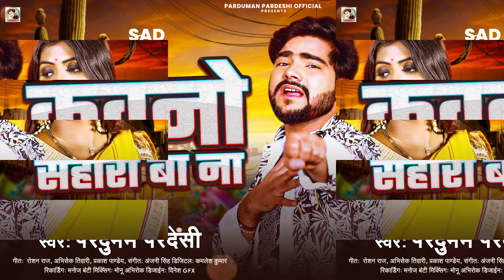कवनो सहारा बा ना | Parduman Pardesi | Kawano Sahara Ba Na | Bhojpuri Sad Song 2024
ये प्रदुमन परदेशी का  नंबर है |  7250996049

►Title :- Kawano Sahara Ba Na
►Song :- कवनो सहारा बा ना
►Singer :- Parduman Pardesi
►Lyrics :- Roshan Raj , Abhishek Tiwari, Prakash Pandey
►Music :- Anjani Singh
►Recording :- Manoj Banti
►Mixing :- Monu Abhirock
►Label / Company :- Parduman Pardeshi Official
►Digital Head :- Kamlesh Kumar 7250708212
►Digital  Partner : Margin Media
►Fallow Me
आप सभी भोजपुरी दर्शको को मेरा प्रणाम , मै प्रदुमन परदेसी  तहे दिल से आप सभी  का धन्यबाद करता हूँ  ,आप लोगो ने मुझे बहुत प्यार और आशीर्वाद दिया ,इसका ,मै बहुत बहुत शुक्रगुजार हूँ , आप सब से अनुरोध है की ,आप सब हमारे इस चैनल Parduman Pardeshi Official को भी इसी तरह प्यार और आशीर्वाद देते रहिये  (प्रणाम )